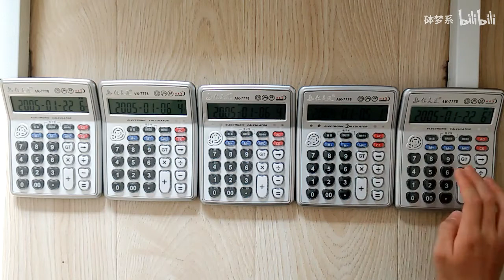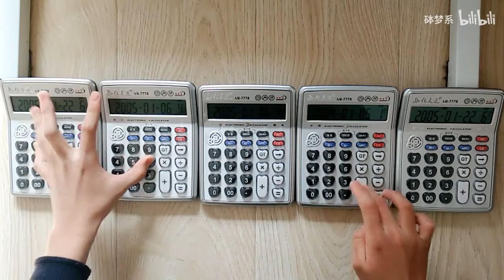Playing 亮剑―中国军魂 with calculators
Apparently one knows his calculators.

亮剑―中国军魂
Cr: 东江隐人